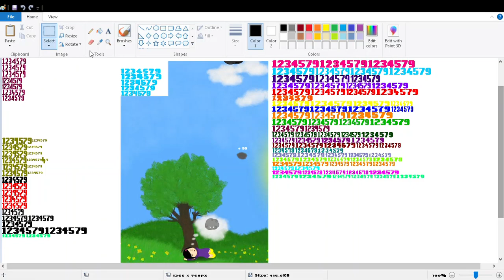Sunbus 5758 Route 627 Tewantin Central Noosa North Shore 4WD